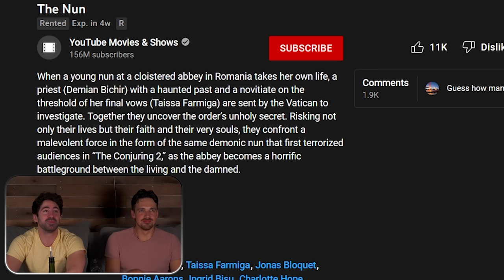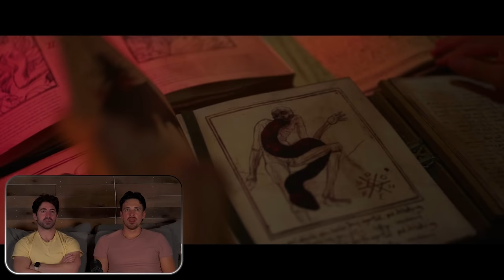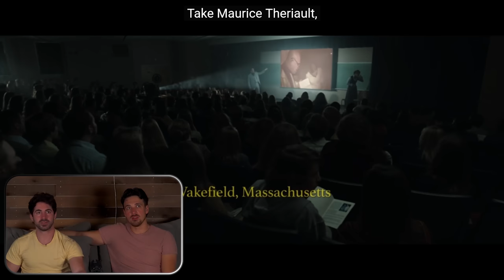Easily scared man-babies watch *THE NUN*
"THE NUN" is a movie about a nun *SURPRISE FACE* But its even more than that. Its a love story about a humble French Canadian who just wants to pipe down some village girls with his best friend - his trusty horse, Le Horsey. However he piped where no man should pipe after following a freshly nunned nun into a haunted Amazon Delivery factory and had to face a slightly more kinky nun. This one wanted to pipe him, which he wasnt used to, and he promptly pooped his pants (just like we did when watching this - typing this with pants so full of poop its like a child's booster seat) Anyways, the man and the nun lived happily ever after...except for the part where they dont pipe...because she's a nun.